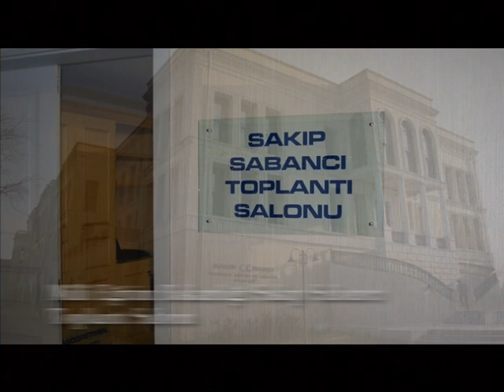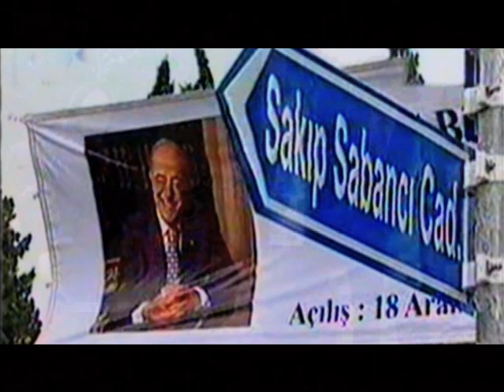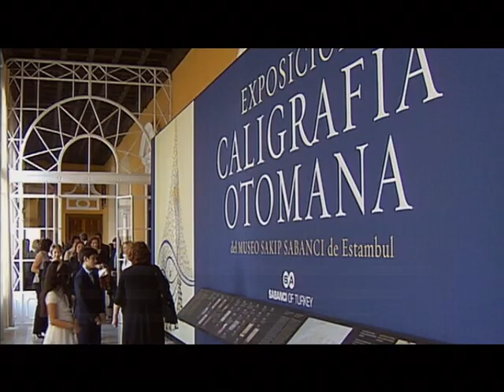Sakıp Sabancı Anma Filmi 2009